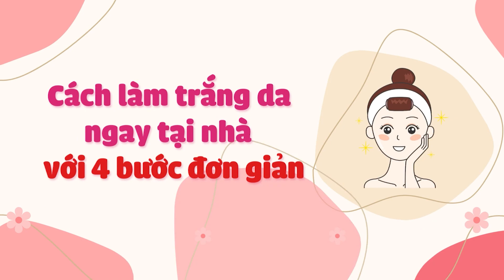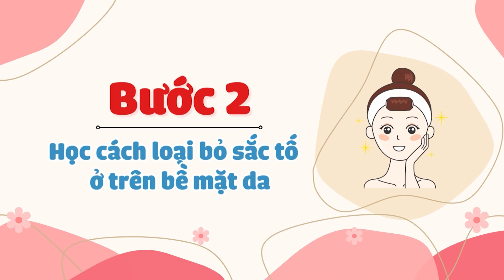Cách làm trắng da tại nhà với 4 bước đơn giản này | Nguyễn Mai Hương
Trắng da ngay tại nhà chỉ với 4 bước đơn giản cùng với Hương
🔵 Tư vấn chăm sóc da miễn phí:
Trong video này, Hương sẽ chia sẻ với bạn cách làm trắng da tại nhà với 4 bước đơn giản và hiệu quả. Không cần phải tốn nhiều thời gian hoặc tiền bạc để có được làn da rạng ngời. Hãy theo dõi và áp dụng những phương pháp này để có được làn da mịn màng, sáng hơn ngay tại nhà nhé.
🔵 Mục lục: Cách làm trắng da tại nhà với 4 bước đơn giản này
00:00 Giới thiệu
00:36 Cách làm trắng da tại nhà với bước 1 là bôi thoa kem chống nắng
01:45 Cách làm trắng da tại nhà với bước 2 là loại bỏ các tế bào già cỗi trên làn da
03:18 Cách làm trắng da tại nhà với bước 3 là bôi đúng sản phẩm để làm trắng da
04:32 Cách làm trắng da tại nhà với bước 4 là sử dụng các sản phẩm đường uống để hỗ trợ da trắng sáng